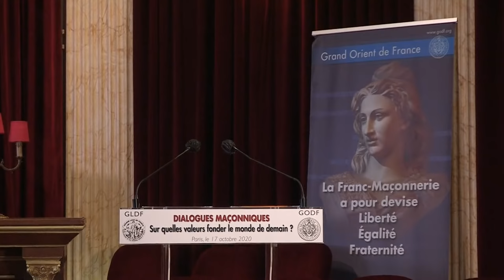Dialogues maçonniques Grande Loge de France - Grand Orient de France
Conférence publique dans le cadre des Dialogues Maçonniques Grande Loge de France - Grand Orient de France samedi 17 octobre 2020 au siège du Grand Orient de France, à PARIS.